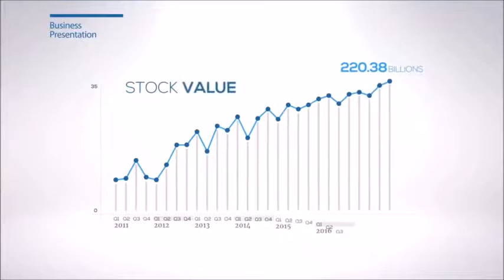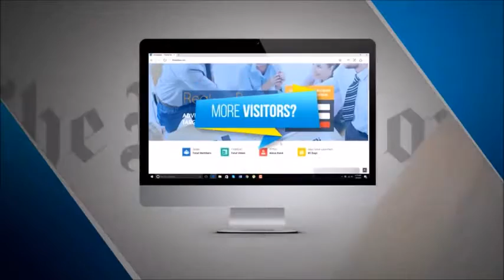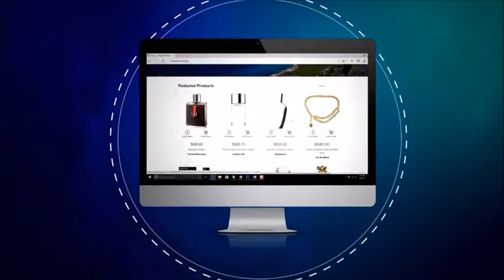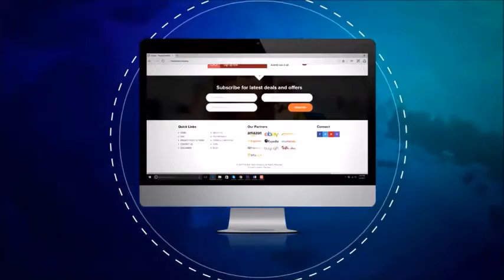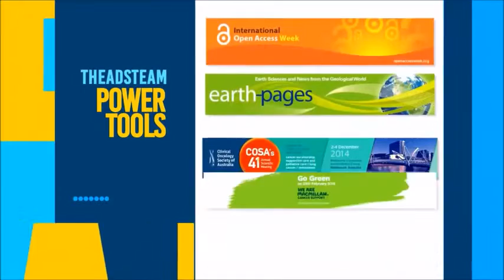Top revenue sharing site 2017 The ads team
Make money whilst you sleep. The link to join is.